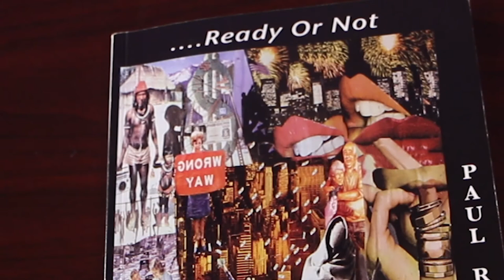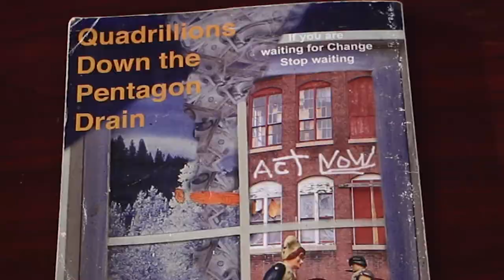A Valley Poet's Collection - Paul Richmond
Monthly poetry show that features one of the Pioneer Valley's finest poets Paul Richmond